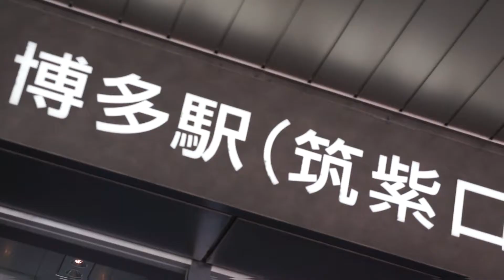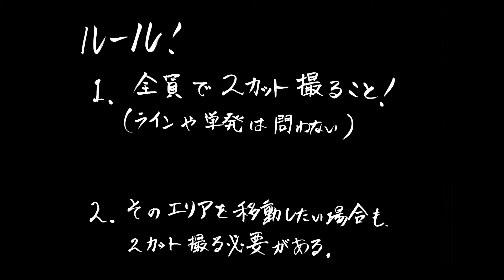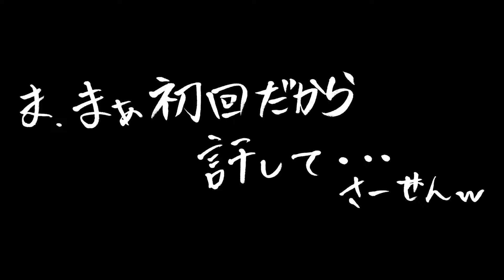Roulette Skate Episode 1 ルーレットスケート第１話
福岡にある7つの区を舞台に行き当たりばったりの企画！
その名もルーレットスケート！

今回は福岡市東区という場所が舞台です。
果たしてどうなるのか・・・